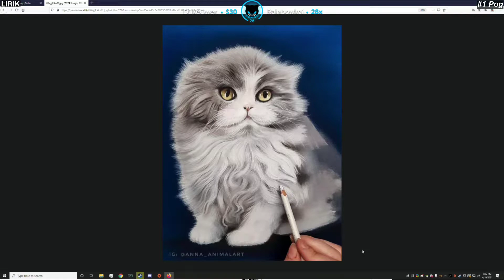The Isle [Apr 20] | Twitch clips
0:00 #1 "Pog"

0:39 #2 "Lirik narrates Animal Planet"

1:19 #3 "I'm going up"

1:35 #4 "Clever girl. "

2:03 #5 "...oh f*ck I'm dead..."

2:29 #6 "LIRIK POG Catch!!"